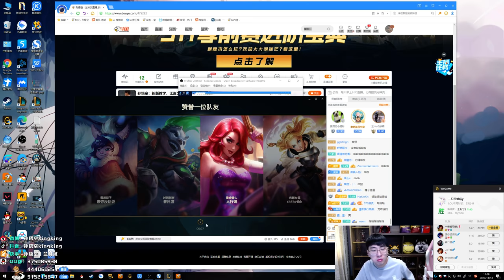【猴哥】蘭林漢悟空：悟空VS武器 國服 對面打野卡BUFF 今天化身BUFF殺手（20201113P1）